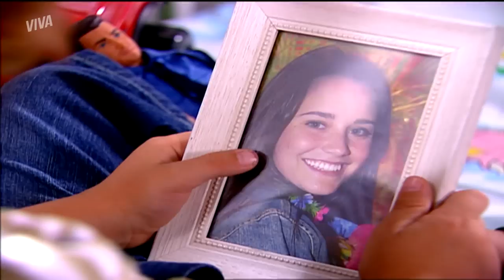CLARINHA E FRANCISCO: OS MOMENTOS MAIS EMOCIONANTES DOS IRMÃOS | PÁGINAS DA VIDA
Os irmãos Clara e Francisco marcaram PáginasDaVidaNoVIVA e emocionaram o público! 💕

Os gêmeos chegaram ao mundo em um momento difícil para Nanda! O parto aconteceu depois de um atropelamento e a situação deixou todos apreensivos. 😰

Distância e reencontro! Criados separados, o destino uniu os dois. 🍀 Helena levou Clarinha para brincar em um parquinho e não poderia imaginar que ela ficaria amiga logo de Francisco, seu irmão gêmeo!

Moça bonita! A trama fica ainda mais emocionante quando Clarinha vê a mãe. Ela também aparece para Léo e pede que ele una os irmãos.

Vamos relembrar essas e outras cenas marcantes dos filhos da Nanda? Aproveita e me conta nos comentários o que mais te emocionou na história da Clarinha e do Francisco! 👫